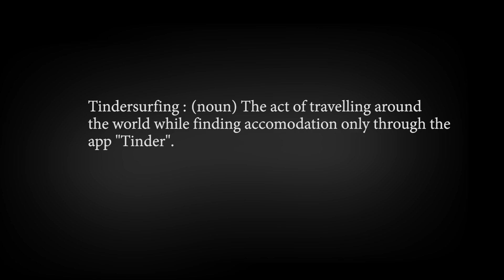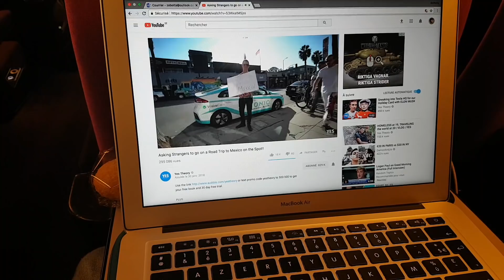MY FIRST TIME LIVE ON TV !!!!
I make sure to reply to everyone.

I got invited to a Dutch TV show last week as a ‘dating app’ expert. Check out what has surely been one of the craziest day of my entire life!

ShowNieuws asked me to come over to Amsterdam in order to discuss my Tindersurfing adventures but also to give my opinion on a brand new dating app called ‘Do I date’ My first time ever live on Tv, all in Dutch, a language I barely speak: definitely something that took my out of my comfort zone!
Make sure you watch till the end, there is a little teaser of what my next Tindersurfing episode is gonna be like. Lit alert !

The last few days have been pretty crazy for me as Tindersurfing has gone viral worldwide. New on this channel ? And wish me a Happy Bday :)

Thanks to the ShowNieuws team, to my broski Bertjan for the subtitles and to all my real G’s out there supporting me since day 1.

Song: Soul - Dj Quads